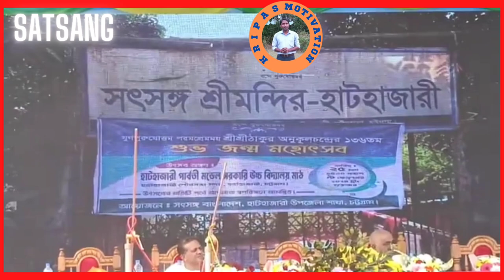শ্রীশ্রী ঠাকুরের ভাবধারায়,এক অসাধারণ মনমুগ্ধকর আলোচনা I PART_2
শ্রীশ্রী ঠাকুরের ভাবধারায়,এক অসাধারণ মনমুগ্ধকর আলোচনা I

Rev Sree Sree Acharyadev Speech In Assam I পরম পূজ্যপাদ শ্রী শ্রী আচার্য্যদেব I Sri Sri Thakur I DP work I
Your QUERIES 👇
anukul thakur bani
babai dada speech bengali
babai dada
babai da
thakur er alochana
ista prasanga
anukulchandra
anukulthakurerbani
anukul er gaan
jajon
babaidar alochana
babaidar jajon
anukulchandra alochana
anukul
anukul thakur
srisrithakur
acharjadeb
babaida
abinda
satsangprayer
satsangmorningprayer
morningprayerofsatsang
deogharsatsangprayer
satsang nagar
shree shree thakur anukul chandra
anukulchandra
satsang
aacharya dev
babaidada
ashokda
abindada
dp work
dp works